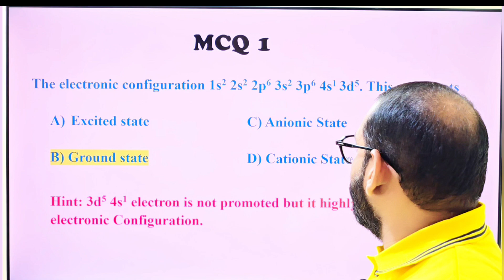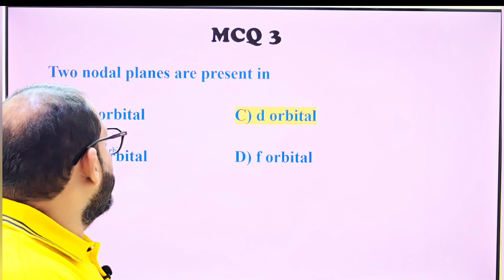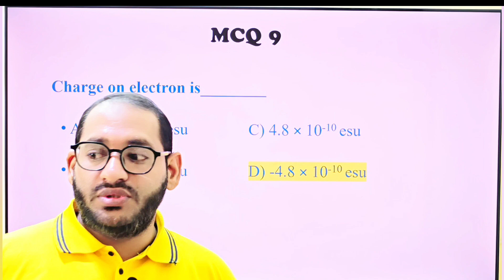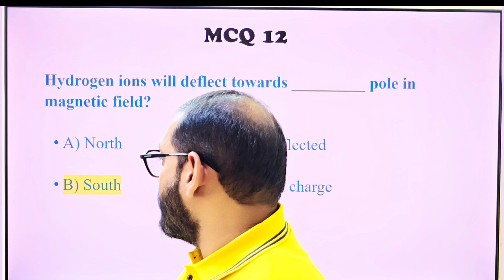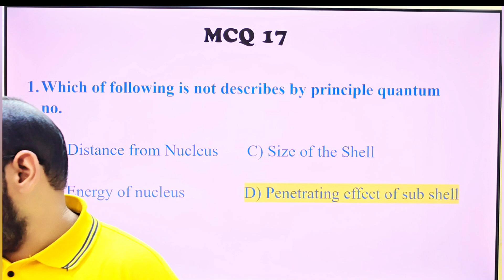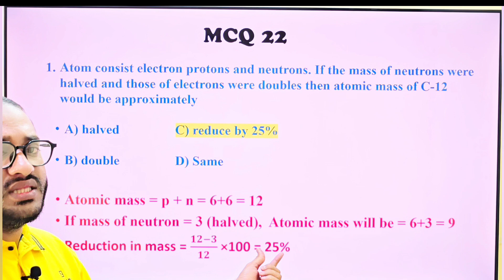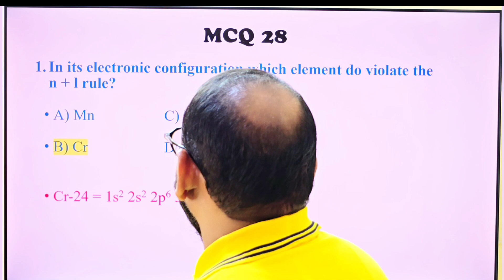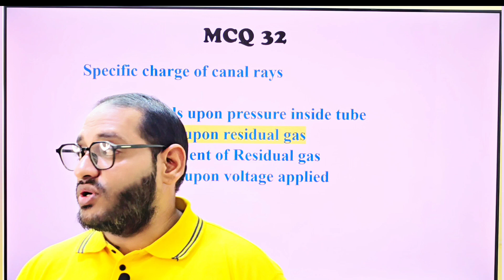NMDCAT Chemistry | Unit 2 Test Discussion I Atomic Structure I MK Preparations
Title 1:
NMDCAT Chemistry Unit 2 Test Discussion: Mastering Atomic Structure with Prof. Mohsin Hanif
Welcome to the NMDCAT Chemistry Unit 2 Test Discussion on Atomic Structure, presented by Prof. Mohsin Hanif from MK Preparations. In this video, we dive deep into the fundamental concepts of atomic structure, covering a wide range of topics including:

Atomic Structure
Positive Rays and their Discovery
Discovery of Protons
Discharge Tube Experiments
Cathode Rays and their Properties
Perforated Cathode and Anode Rays
Canal Rays and Properties of Positive Rays
Quantum Numbers: Principal, Azimuthal, Magnetic, and Spin
Detailed Explanation of Orbitals, Shells, and Subshells (s, p, d, f)
Understanding Energy Levels, Spectral Lines, and Angular Momentum
Characteristics of Alkali Metals
This detailed discussion is essential for NMDCAT aspirants aiming to achieve high scores in the chemistry section. Prof. Mohsin Hanif simplifies complex theories and provides clear explanations to ensure a thorough understanding of each topic. Join us in this educational journey and enhance your preparation for the NMDCAT exam.

Title 2:
In-Depth Review of Atomic Structure for NMDCAT | Positive Rays, Quantum Numbers, & More

Title 3:
Atomic Structure Explored: NMDCAT Unit 2 Test Insights by Prof. Mohsin Hanif

Title 4:
NMDCAT Chemistry Unit 2: Comprehensive Test Discussion on Atomic Structure

Title 5:
Prof. Mohsin Hanif's Guide to Atomic Structure for NMDCAT: Unit 2 Test Discussion

MDCAT I Atomic Structure I Unit 2 I Lec # 1 I Prof. Wajid Ali Kamboh | WAK Entry Test
Topical Test Session | Atomic Structure | Unit-2 (Lec#01) | Prof. Wajid Ali Kamboh | WAK Academy
MDCAT| UNIT#2| Atomic Structure |Lec#1 |Quantum Numbers |prof. Javed iqbal
Fundamental Particles Of Atom||MCQs Discussion Lecture||CHEMISTRY||PROF ZUBAIR HASSAN
MDCAT,NUMS, EATA|UNIT#2 | Atomic Structure |Lec#1 | Quantum Numbers
spin quantum number
NMDCAT I Atomic Structure I Unit 2 I Lec # 1 I Prof. Wajid Ali Kamboh | WAK Entry Test